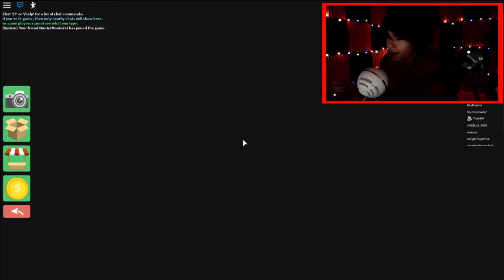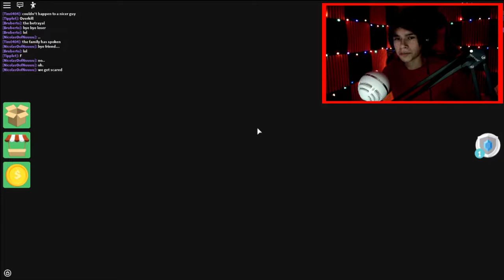The Unreleased Family Guy Episode (DO NOT WATCH) | Roblox